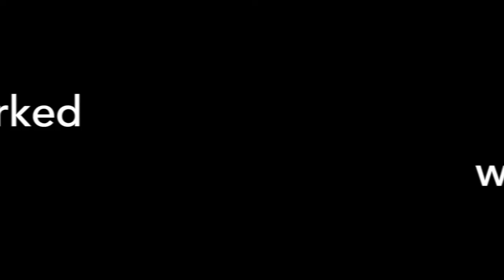Dave Cortese Endorsed by Local Business Leaders